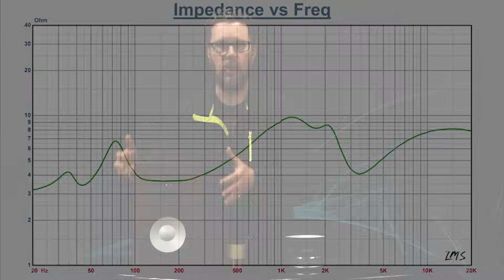What is Speaker Impedance? | Impedance ohms rating explained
What is speaker impedance? It's a question that has come up a lot over the last few weeks.  In today's video, Axiom Audio Engineer Andrew Welker gives us the primer:  speaker Impedance ohms rating explained with just enough math to make you feel smarter after you're done watching it! ;-)

00:00 Start
01:17 Resistance
02:16 Impedance
03:11 Current
03:44 DC Measurement
04:24 Reactance
05:06 Impedance varies with frequencies
06:45 Impedance vs Frequency
07:40 Nominal Impedance
08:46 Minimum Impedance
09:46 Let's do some math | Applying Ohm's Law
15:05 What's the harm if...
17:21 Go deep into the specifications
18:36 Wrapping up

Why is speaker impedance important?  If you get it wrong, you might be risking your amplifier.  Find out exactly what you need to look for in order to drive your loudspeakers properly.

Fall in love with your music🎵 all over again❤️
Get speakers you’ll listen to at any volume for hours on end.🎚️

Questions?